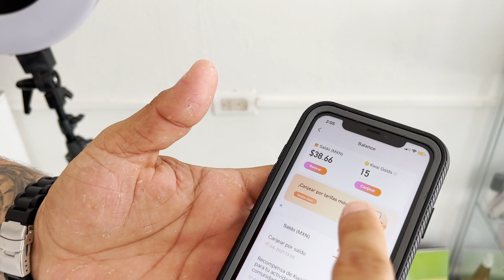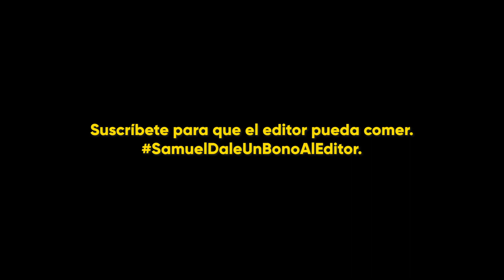Me corto el Cabello con Tijeras de Primaria ✂️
En este vídeo Samuel Salcedo pone a prueba las tijeras para Cortar  Cabello mas Baratas de Amazon , ya que tiene una de las dudas mas existenciales...
¿Se pueden tener Buenos Cortes de Cabello con unas tijeras Baratas?
¿Es la maquinaria o la mano del Barbero?
En este vídeo Samuel Salcedo tiene la respuesta, si el vídeo te gusto deja tu 👍🏻 !!